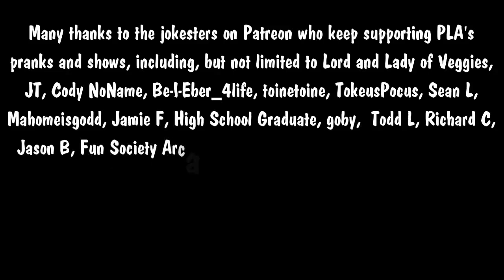The Snow Plow Show Episode 652 - Just Stop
Here’s one of the two shows I did yesterday. This is the one that happened right before the live show that Carol did where I call and ask people to stop doing things.

Intro song is Shiftypop’s song played on a Casio

The background music during the opening prank is by MicroKorgi and Quickfireyt, the background music during the opening talky talky stuff is Devil’s Train by The Lab Rats, background music during the pranks is Forest of Wonder by Philter, background music during the voicemails is the Do Doot song, the ending song is Combination Pizza Hut and Taco Bell by Das Racist.